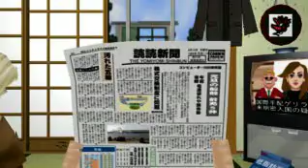Incredible Crisis DEMO (PSX)